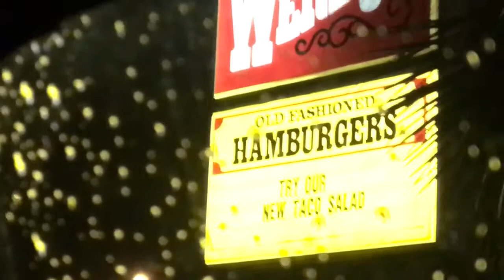Squad is Back!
Your favorite vlog channel is back and better then ever. We took a long break but we back in business. ❤️

Nathan - @nathaneric_
Noe - @ng3_baseball
Jay - @JayRyanMedina33
Danny - @Danny_2822
Austin - @austinmj331
Audren - @Audren0514
Noah - @narmstrong_31
Leo - @leodabeast34
Eddy - @chicoloco33
Melina - @melinaaa_11
Salone - @saloneee12